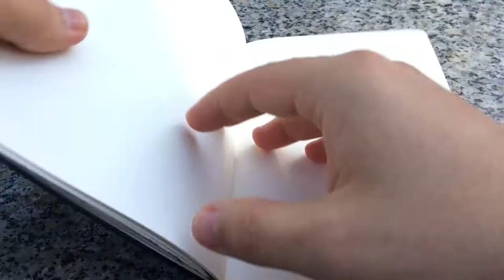Inktober 2017 - Day 01 - Old guy on bicyclecopter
Tools and sketchbook I use:

- Rotring rapidograph
- Kuretake Pen brush
- Moleskine sketchbook